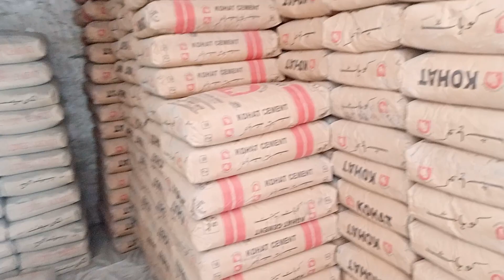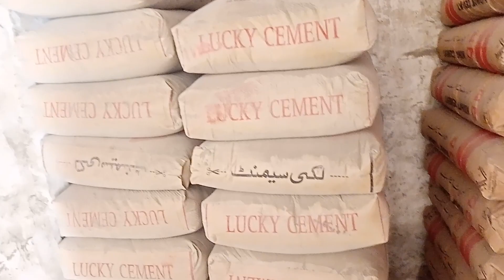Today Cement Rate In Pakistan 2022 | Cement Price 2022 | Cement Price in Pakistan Tody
Cement Rate Today | Cement Price in Pakistan Today#cement